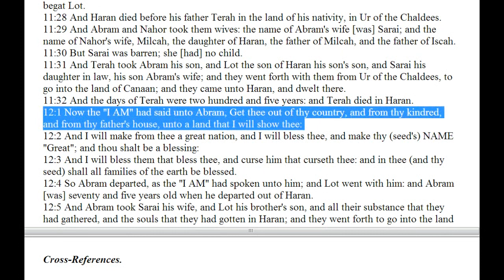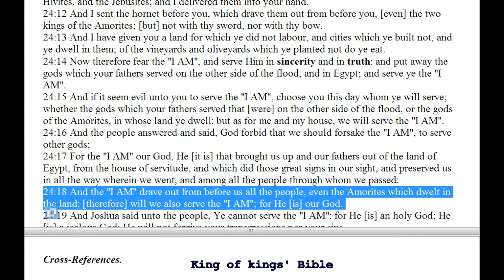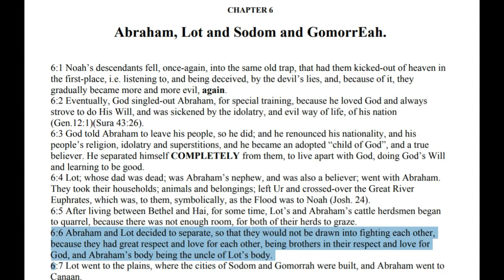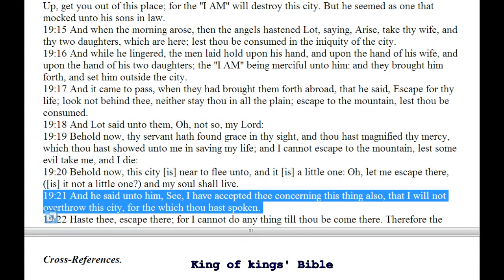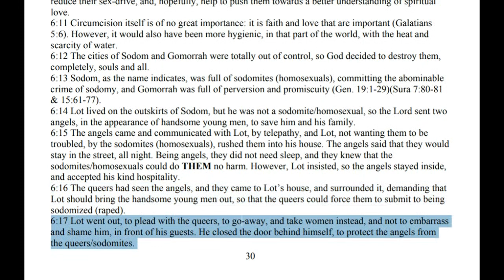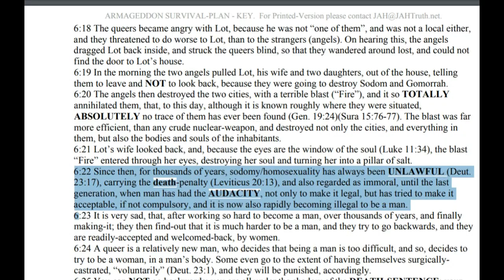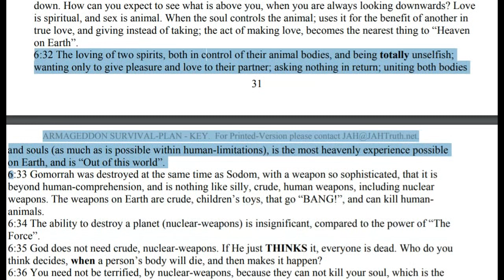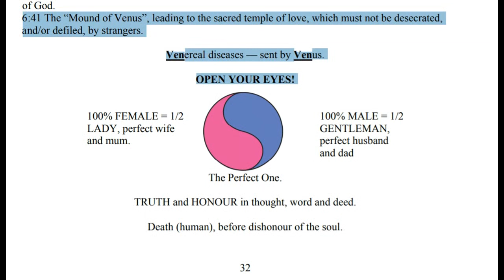The Way home or face The Fire Chapter 6 – Abraham, Lot and Sodom and GomorrEah